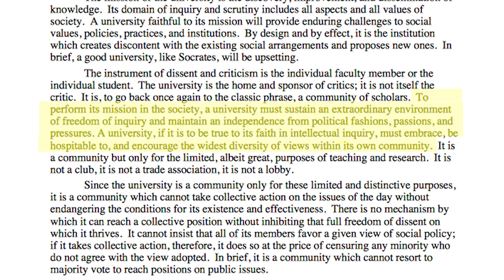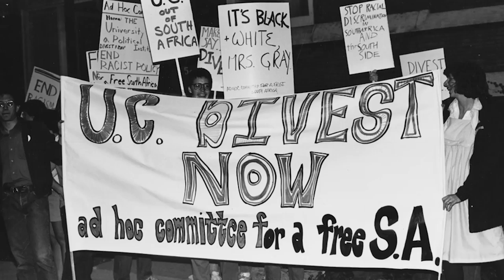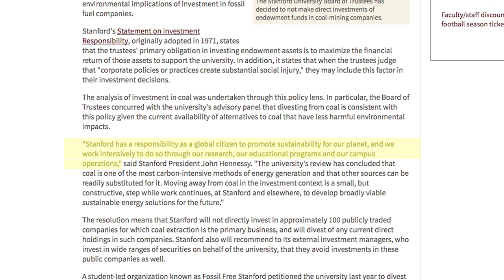The Kalven Report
The Kalven Report: An Introduction to the University's Role in Political & Social Action

By Dove Barbanel, Joy Crane & Ingrid Sydenstricker